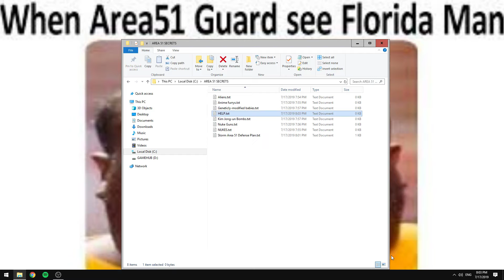AREA 51 SECRET FILE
i wanna see them aliens...